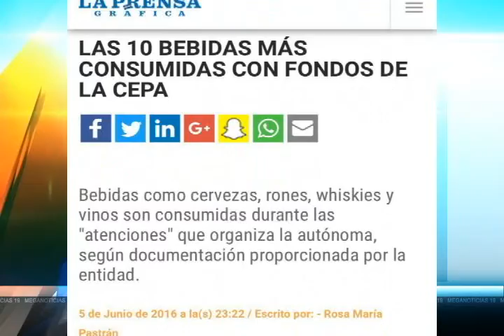El presidente de CEPA justifica $234 mil en gastos de alimentación.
El presidente de CEPA califica como "insignificante" los gastos por alimentos y bebidas embriagantes.

Informa Giovanni Rojas